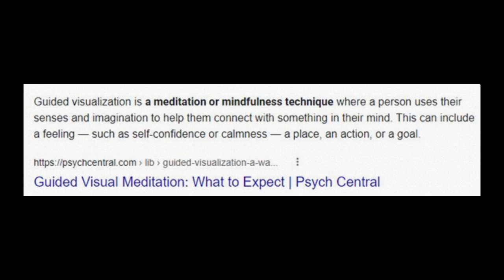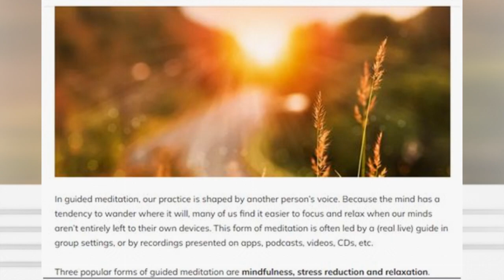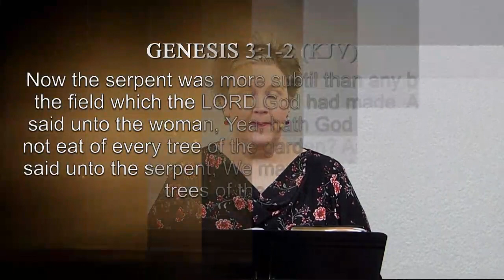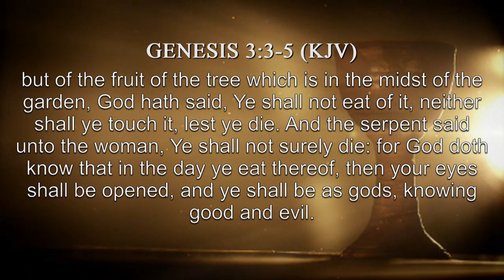NEW AGE Pt.11: MEDITATION, SIMONE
Pastor Cherie Beltram sermon on "New Age" in the End Times.

*Our original Youtube platform had almost 600 videos - but was removed because of censorship.  You can find those sermons here:  threeheartschurch.org  *

Taken at:
Three Hearts Church

**If you would like to donate to this ministry, please go to the church website listed above.**

"I have no idea how many demons I was delivered from." White Witch freed from Occult

Sermon notes and scripture references available at churches website.